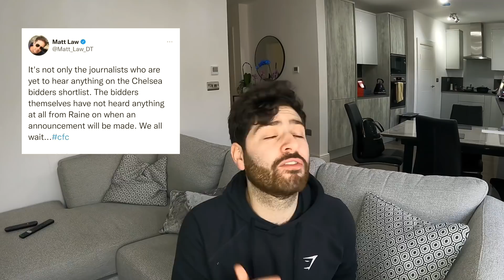Chelsea News | The LEAKED buyers shortlist indication | Saudi Media Group NOT included as it stands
League Code: 99sr6q